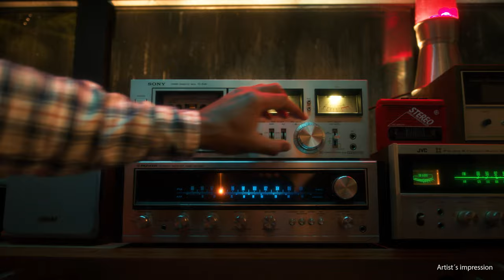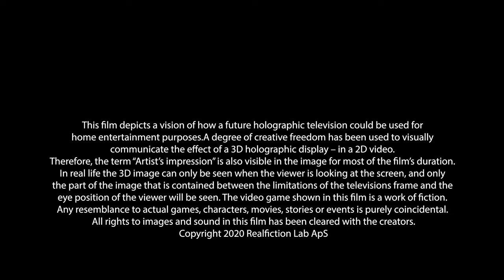Project ECHO Holographic Television - short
A vision of how a future holographic television could be used for home entertainment purposes.

Project ECHO is a directional pixel technology being developed for mass production on thin film substrates, allowing low cost holographic consumer TV's and professional monitors and displays.